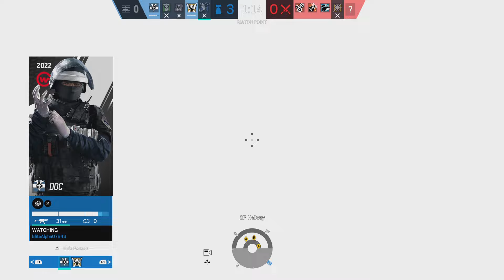NEW Deimos Gameplay in Rainbow Six Y9S1 (Ranked)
“Nothing I say will save Rainbow. You're already dead!"

Continue the journey through a new narrative in the Rainbow Six Siege universe, where our elite Operators now face the challenge of confronting Deimos.

About Rainbow Six Siege:
Rainbow Six Siege is an exciting, new approach to the first-person shooter experience that puts tactical combat and masterful destruction at the center of the action. Lead your team of unique operators through tense and thrilling combat scenarios, and achieve victory through smart preparation and strategic improvisation. Rainbow Six Siege is available now on Xbox, PlayStation® and PC.